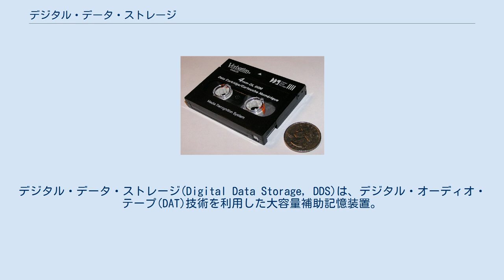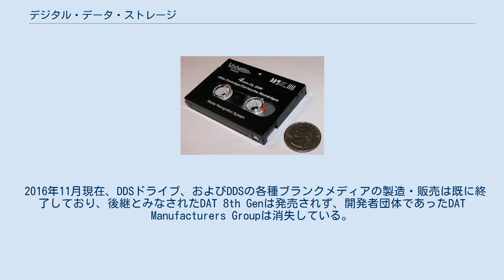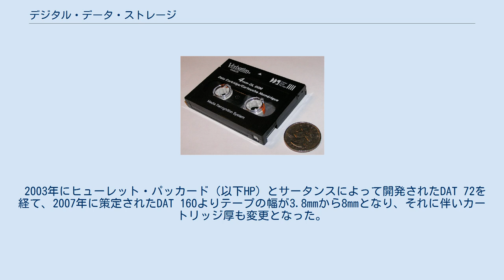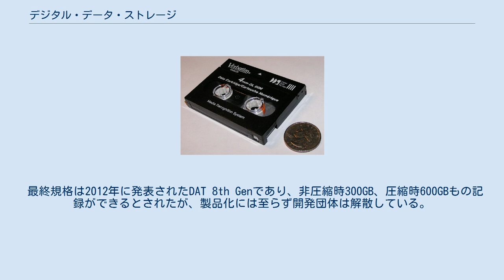デジタル・データ・ストレージ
デジタル・データ・ストレージ(Digital Data Storage, DDS)は、デジタル・オーディオ・テープ(DAT)技術を利用した大容量補助記憶装置。
 DDSドライブカートリッジは2,000回のパスあるいは100回のフルバックアップで廃棄する必要がある。
ドライブ本体は正常動作のため定期的な清掃が必要であり、耐用年数はおよそ10年。
 DDSドライブはVTRデッキやDATデッキと同じく回転式（ヘリカルスキャン）ヘッドを使用してデータを記録する。
回転式ヘッドには二つの記録ヘッドと二つの読み取りヘッドがあり、読み取りヘッドはそれぞれでデータを確認する。
エラーが存在した場合記録ヘッドで訂正を行う。
 2016年11月現在、DDSドライブ、およびDDSの各種ブランクメディアの製造・販売は既に終了しており、後継とみなされたDAT 8th Genは発売されず、開発者団体であったDAT Manufacturers Groupは消失している。
 DDS-1/DATカセット 1989年にソニーとヒューレット・パッカードがDATテープを使用してデータ保存を行う規格を定義した。
当初策定された規格DDS-1では3.8mm幅のテープを用いるため、 DATのテープカートリッジとの互換性を持っていた。
テープ長は60mのものと90mのものが用意され、60m長のテープに非圧縮1.3GB、圧縮時2.6GB、90m長テープに非圧縮2GB、圧縮時4GBの記録が行うことができた。
 1996年に策定されたDDS-3では、高密度記録で使用される信号処理方式であるPRMLという記録方式が採用され、これによって微弱な信号を正確に処理することができるようになるためデータ記録密度を高めることができるようになった。
 2003年にヒューレット・パッカード（以下HP）とサータンスによって開発されたDAT 72を経て、2007年に策定されたDAT 160よりテープの幅が3.8mmから8mmとなり、それに伴いカートリッジ厚も変更となった。
2007年時点で、「2010年 第8世代」までのロードマップが示されており、1本あたりの容量は第7世代で150G程度、第8世代で300G程度まで拡張される予定となっていた。
 その後2008年8月にはHPとソニーによりDAT 320の共同開発が発表され、2009年12月にはドライブ・テープの発売が開始された。
 最終規格は2012年に発表されたDAT 8th Genであり、非圧縮時300GB、圧縮時600GBもの記録ができるとされたが、製品化には至らず開発団体は解散している。
 このようにDDSの規格は拡張が加えつづけられているが、例えばDAT72規格のドライブは、DAT72,DDS4,DDS3の各メディアを読み書きできるように、いずれの世代でも2世代前の規格を読み書きできることを謳っている。